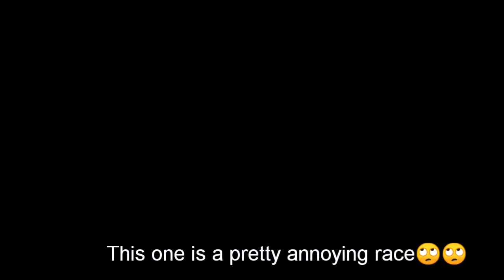ASPHALT 9: LEGENDS | 918 UNLEASHED MP | BATTLES IN MULTI-PLAYER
Another savage😒 Multiplayer 2.0 season starring the Porche 918 Spyder which is currently being unleashed in ASPHALT 9: LEGENDS.